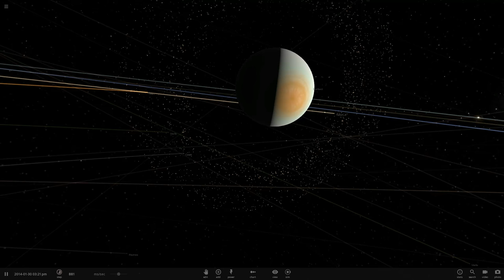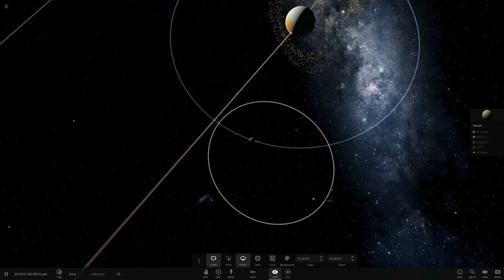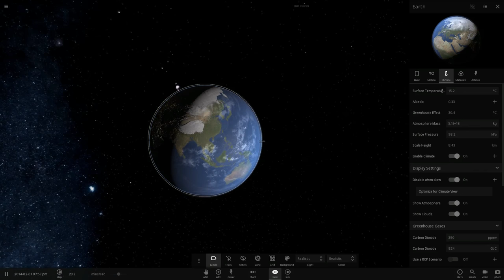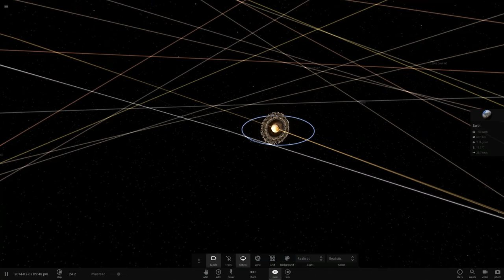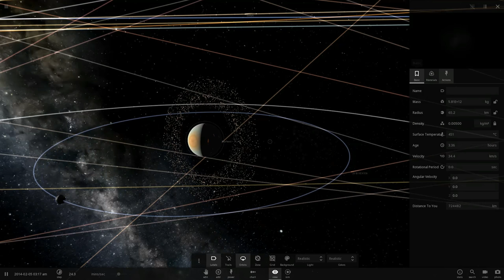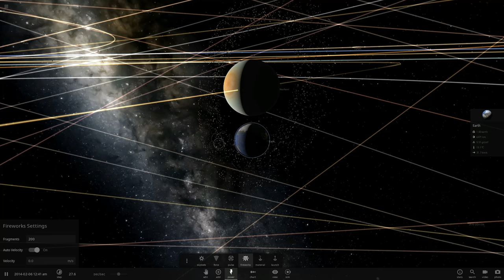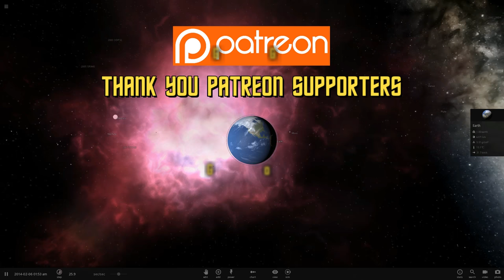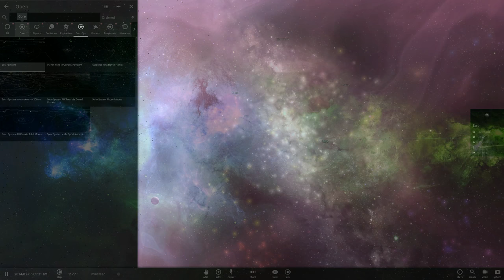WHAT IF THE EARTH WAS ORBITING A GAS GIANT | 7K Subscribers bonus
Video captured in game using Universe Sandbox 2